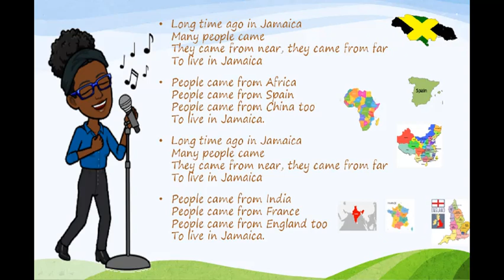LONG TIME AGO IN JAMAICA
Term: 1
Theme: Our Country Jamaica- Our People
Subtheme: Out of Many One People

A long time ago many people came from different countries to live here in Jamaica; they came from countries in Africa, from India, China, Spain, England, and other countries.